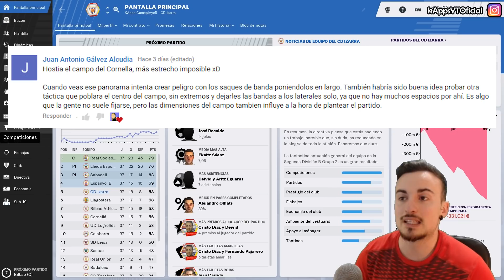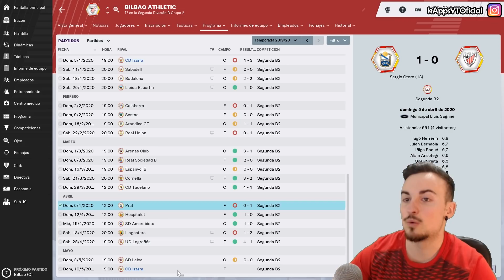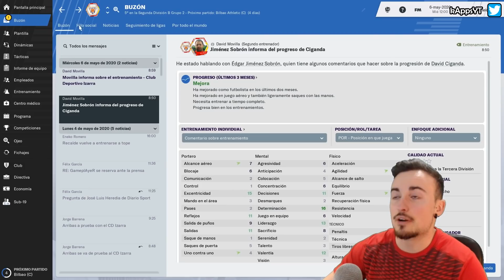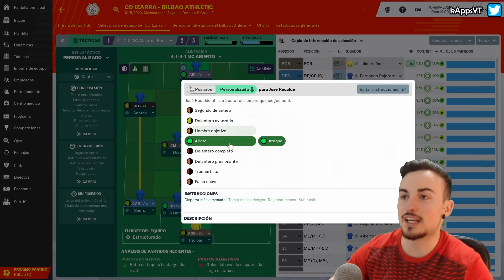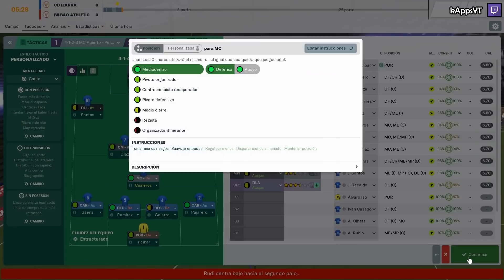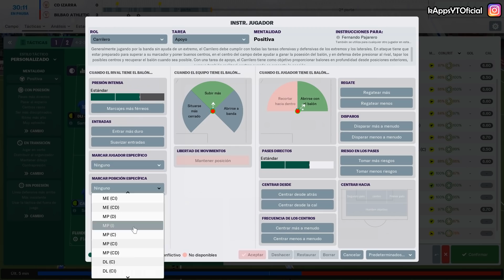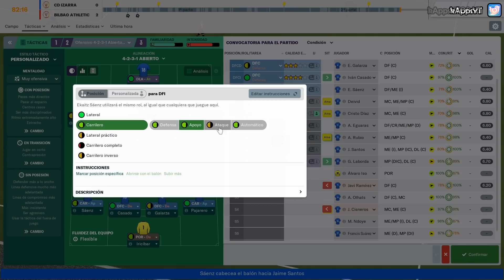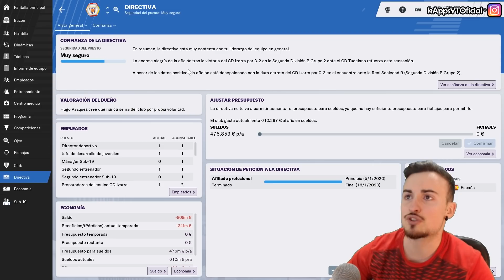FINAL DE TEMPORADA | CD Izarra | Mi Camino a la Gloria #54 FM 2019 en español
¿Te gustaría apoyar aún más mi contenido? ¡Ya lo haces dando LIKE!, manteniéndote suscrito (con la campanita activada) y viendo mis vídeos & directos!, pero si quieres aportar algo más, puedes hacerte miembro!!

Siento miembro tendrás ventajas como:

- Insignias ESPECIALES con las que te destacarás en los directos o vídeos en estreno.
- Acceso a CHATs exclusivos donde podrás participar al ser miembro!
- Participarás en DIRECTOS ESPECIALES solo con miembros del canal que se harán en ocasiones puntuales.
- Acceso a SORTEOS EXCLUSIVOS solo para miembros!

Si quieres disfrutar de todo esto y mucho más, al mismo tiempo que me ayudas aportando un extra al canal, solo tienes que clicar en el boton de "UNIRSE" que encontrarás en la página principal de mi canal o antes de la descripción de mis vídeos!

Gracias!!

Reglas de la serie:

- El objetivo de la serie es hacer crecer mi figura como mánager en FM. No pretendo hacer a un equipo humilde, grande. Aunque si por el camino se diese el caso no estaría de más pero no es la intención principal.
- Solo fichamos gente que nos traigan los ojeadores en la partida.
- Solo puedo ir a equipos que busquen entrenador en el juego o tengan managers con puestos inseguros.
- La directiva siempre tendrá el control en las renovaciones.
- La intención es que la serie prosiga de FM en FM, traspasando nuestro perfil de manager tal y como se quedó en el último FM jugado.
- Siempre jugaré un partido por episodio.
- Las decisiones más importantes se llevarán a través de Instagram por encuesta.
- Contra los rivales que vayamos jugando, podremos ojear a aquellos jugadores que más nos sorprendieron en los partidos
- Se podrán ojear y dejar en la preselección a aquellos jugadores que estuviesen bajo nuestras órdenes en equipos pasados y que generasen un vínculo en la serie (por sus acciones).
- Se podrán buscar manualmente, jugadores que estén asignados por sus equipos como cedibles o transferibles para seguirles y tenerlos en cuenta a la hora de hacerles ofertas (como si estuviesen ofertados públicamente)